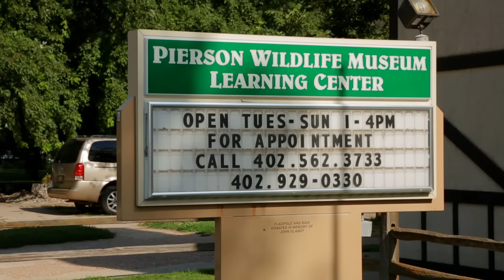Neligh: Pierson Wildlife Museum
Discover how two people left their legacy to Nebraska so children can learn and explore.